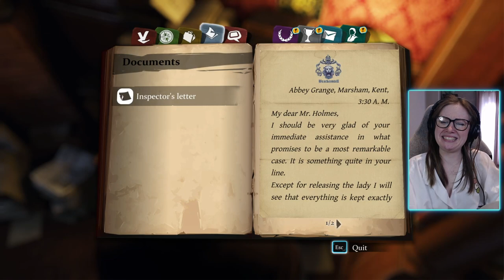Making ALL Women Cry in England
Imagine if Arthur Conan Doyle could see this. Sherlock isn't very sensitive when it comes to the ladies, can't control Dr Watson as hes up to his shenanigans.

Sherlock Holmes Crimes & Punishments highlights and best moments from Twitch stream. At least we solved a whole bunch of murders, barely.